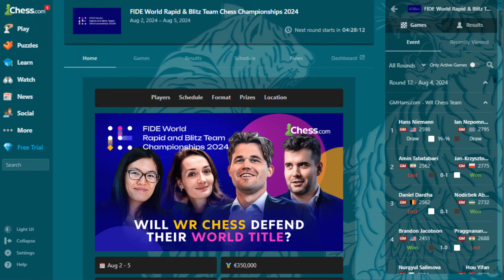Tim Dubov Menang Rapid || FIDE Rapid Blitz Team Ch 2024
The 2024 FIDE World Rapid and Blitz Team Championships are two team over-the-board events organized by FIDE.
 There are 39 teams confirmed to participate in the 2024 FIDE World Rapid and Blitz Team Championships. Below, you can see the top five teams by average rating and their highest-rated players.

Terima Kasih